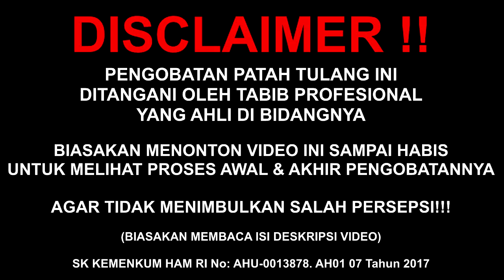REPOSISI CEDERA TEMPURUNG LUTUT GESER | Al-Fadhilah #704